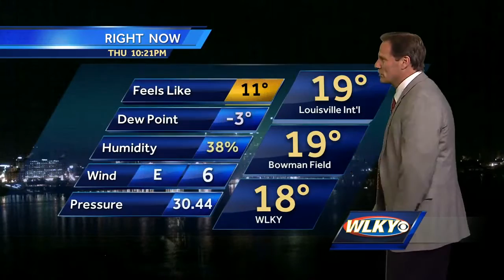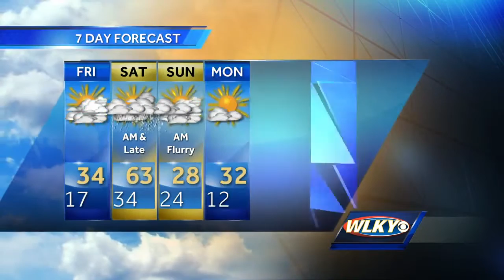Passing clouds, very cold overnight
WLKY's Jay Cardosi has your updated forecast.